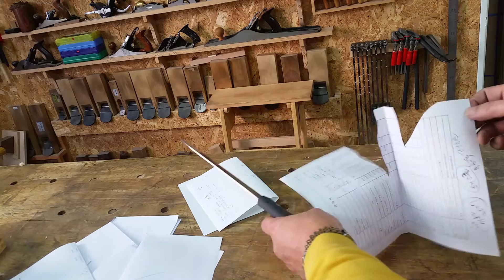도루코 부엌칼 연마 후 테스트